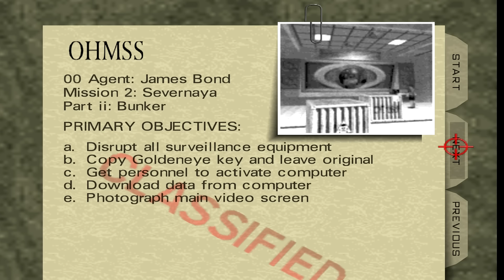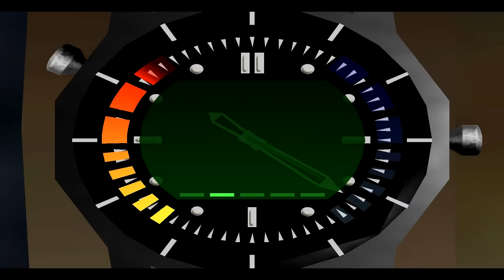GoldenEye 007 N64 - Bunker I - 00 Agent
00 Agent: James Bond
Mission 2: Severnaya
Part II: Bunker

Primary objectives:
a. Disrupt all surveillance equipment
b. Copy Goldeneye key and leave original
c. Get personnel to activate computer
d. Downlad data from computer
e. Photograph main video screen